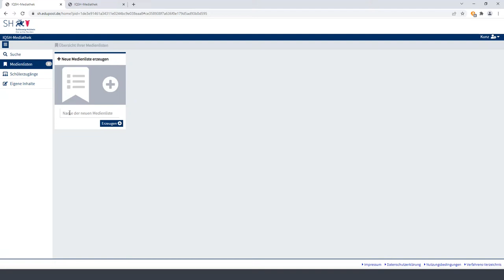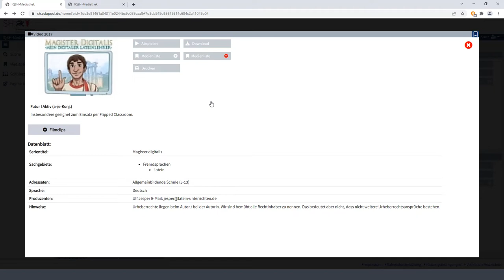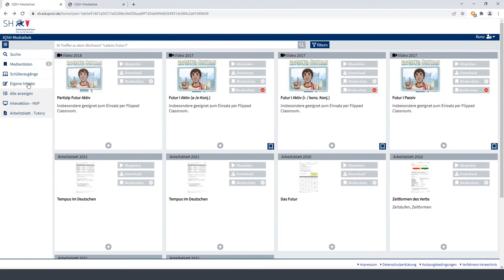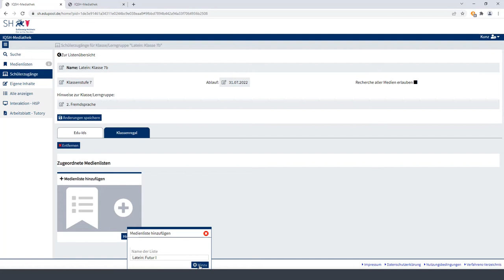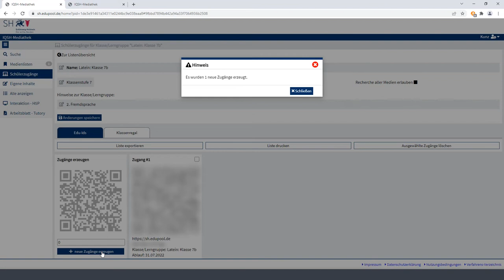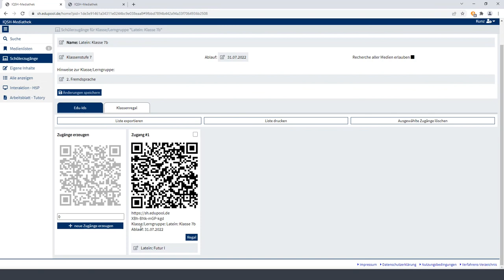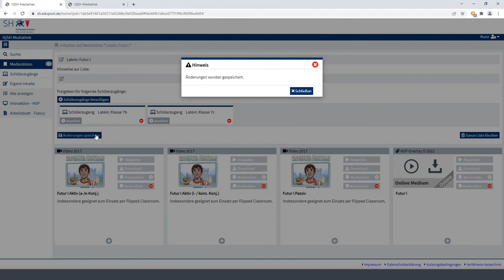IQSH-Mediathek – Medienlisten und Schülerzugänge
In diesem Video wird erklärt, wie Sie in der Mediathek Medienlisten und Schülerzugänge einrichten.